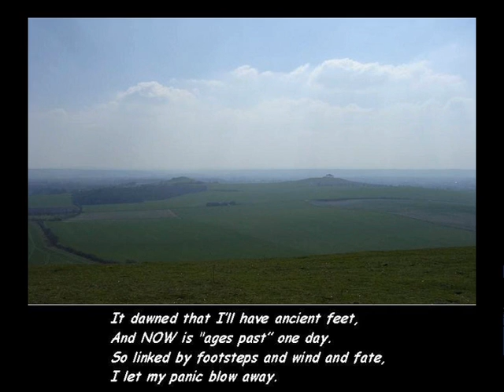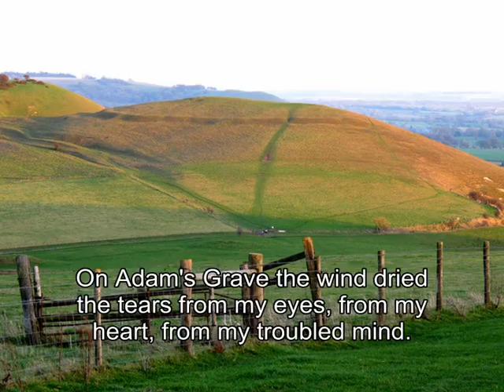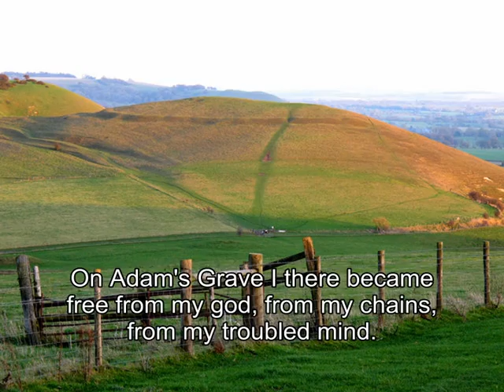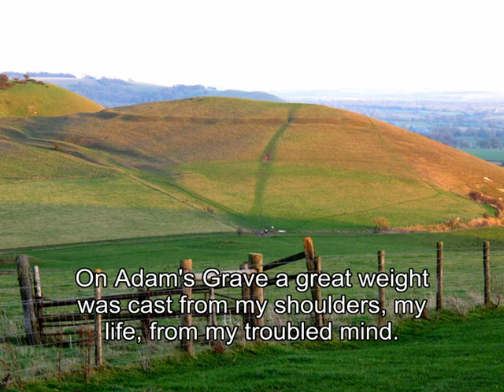Atheist Staff Only - Adam's Grave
Adam's Grave by Atheist Staff Only